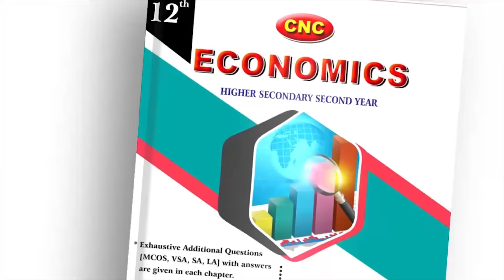"எச்.ராஜா ஜி... அப்றம், அப்றம்..." - அண்ணாமலைக்கு சால்வை அணிவிப்பதில் சலசலப்பு! | L Murugan | BJP